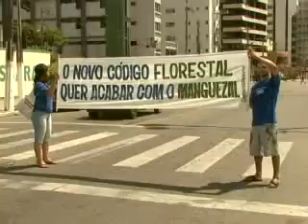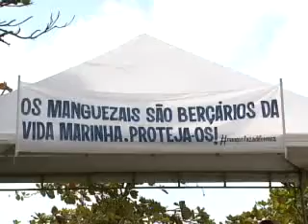2ª Matéria sobre a manifestação